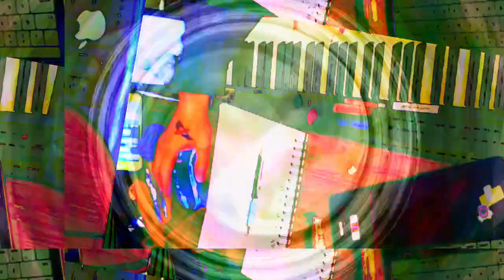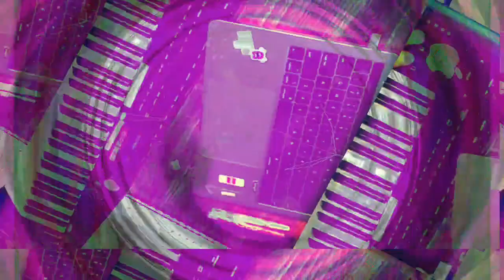[EPILEPSY WARNING] Movie 22 11 15 05h08m55s *Photosensitivity Warning*